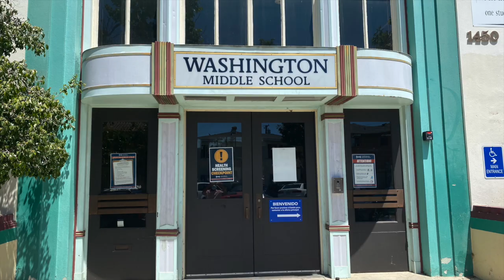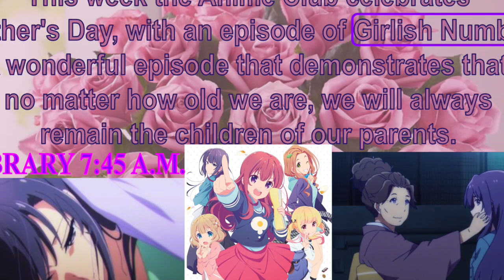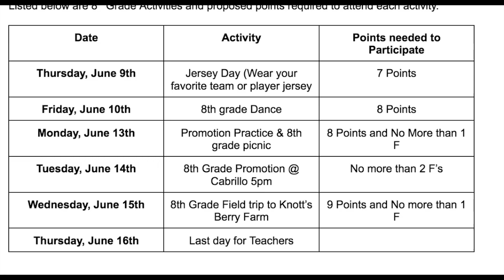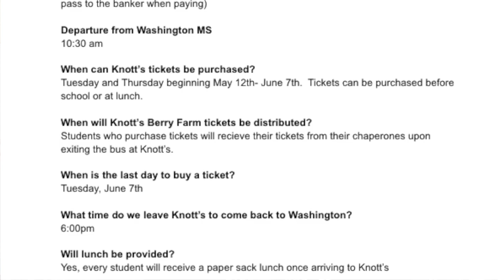Wolf Den 5 6